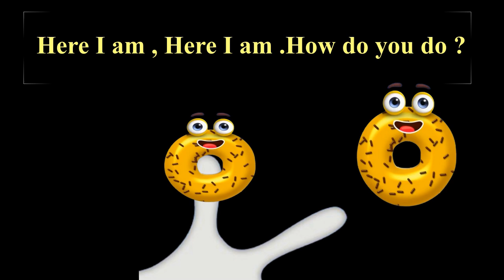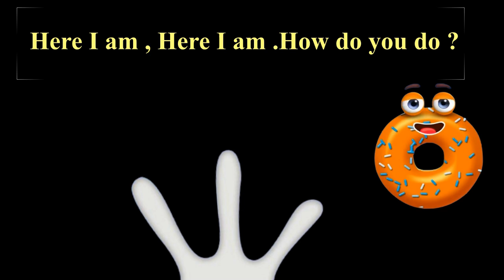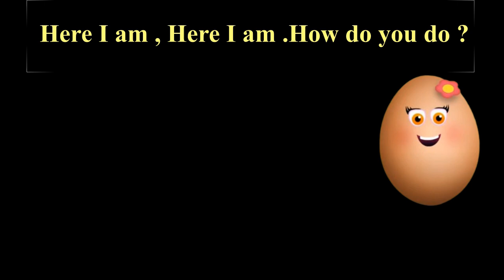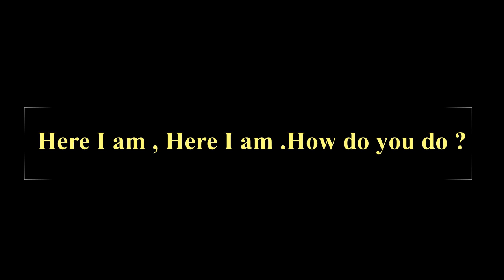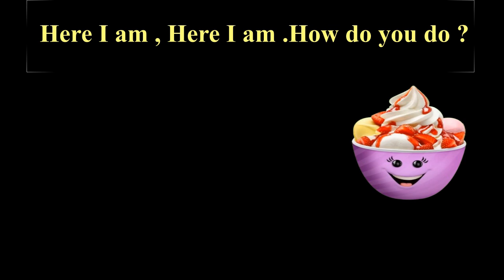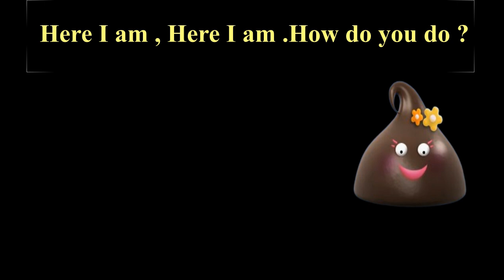Learn Colors with Candy Finger Family Rhyme | Christmas Finger Family Songs